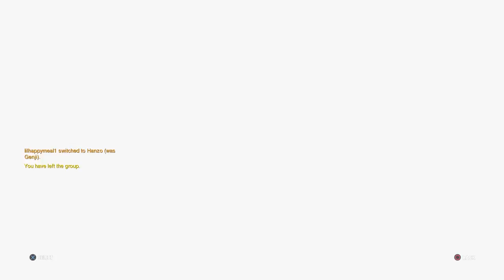Another Play of the Game by Fucking HANZO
First time playing him wtf